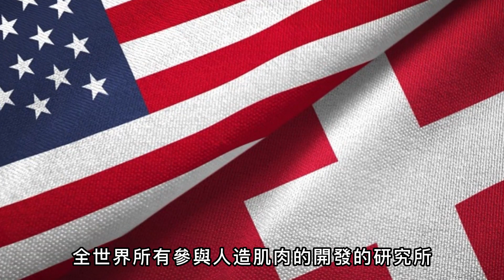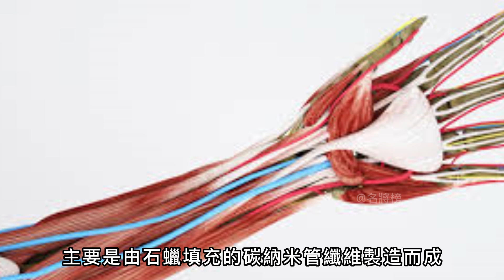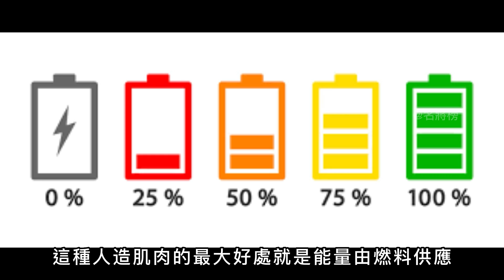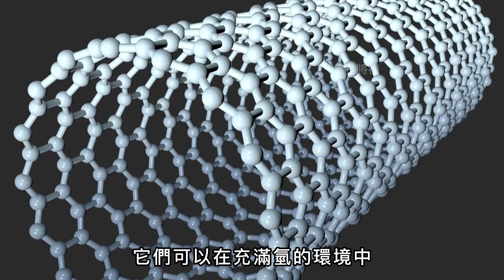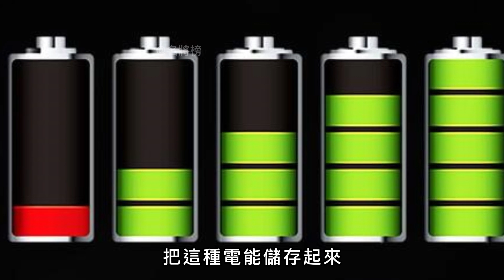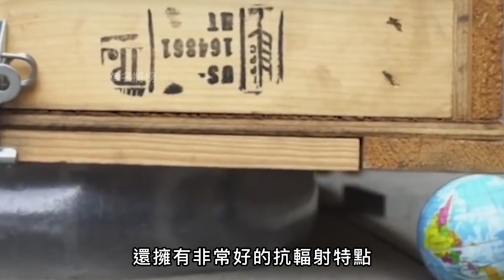新突破！顛覆想像的軟體機器人！人造肌肉結合機械骨骼，未來士兵的新裝備！【人造肌肉】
00:00 前言
00:29 人造肌肉與機械外骨骼
05:05  人造肌肉的起源
09:20  人造肌肉的技術特點
12:03  人造肌肉的應用

相比大家應該都看過漫威系列電影
裏面美國隊長這個角色更是深入人心
它通過注射超級士兵血清
擁有了遠超常人的力量與恢復力
雖然說顯示當中並不存在這種藥物
但卻有著與之類似的生物科技
那就是——人造肌肉
比之人類肌肉要強100倍

Everyone should have seen the Marvel series of movies
The role of Captain America is even more deeply rooted in the hearts of the people.
it injects super soldier serum
Possesses strength and resilience far beyond ordinary people
Although the drug is not shown in the
but with similar biotechnology
That is - artificial muscles
100 times stronger than human muscle